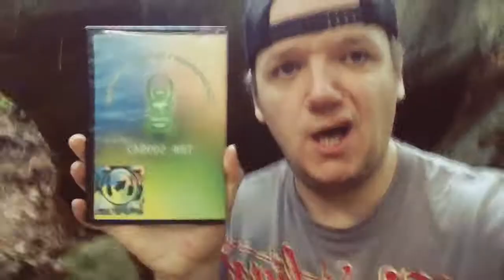Geocaching on a mountain (GCNW)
I went geocaching while I was picking up some Appalation trail hikers. Come to find out I was a week early so I enjoyed the view and grabbed some geocaches to make the most of my trip.